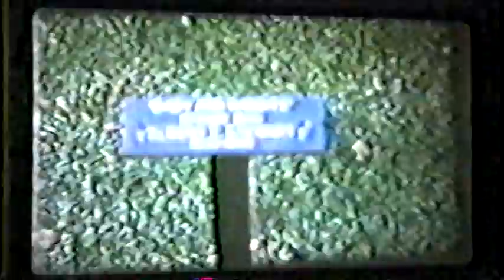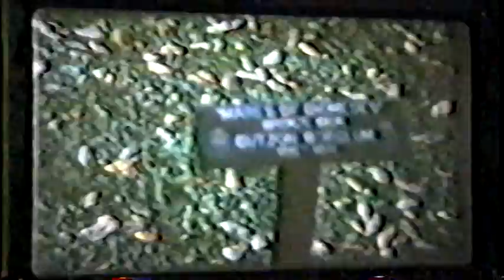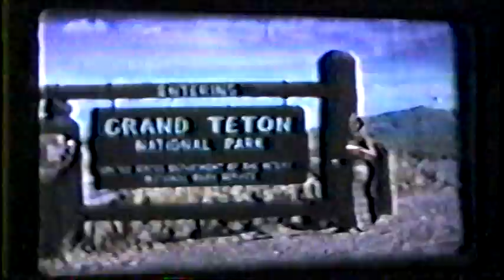spreng family movies-1 f toledo ohio 1967-1978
local family silent home movies narrated by mother